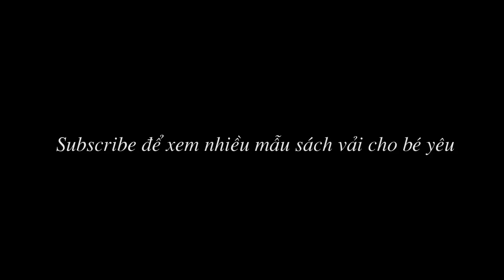quiet book - gift for kids - Món quà đặc biệt của bé Tú Anh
Cuốn sách vải là món quà của mẹ dành cho bé Tú Anh. Cuốn sách vải gồm có 33 trang sách với các chủ đề vô cùng phong phú. Cuốn sách vải - quiet book - ngoài các chủ đề thường gặp thì mẹ của bé Tú Anh muốn làm thêm 3 chủ đề nóng của trẻ em
Chủ đề 1: Kỹ năng không đi theo người lạ mặt, không nhận đồ của người lạ
Chủ đề 2: Không mở cửa cho khách của bố mẹ khi bố mẹ không có nhà
Chủ đề 3: Không để người khác chạm vào các vùng kín trên cơ thể - giáo dục giới tính cho bé. (cực hay)